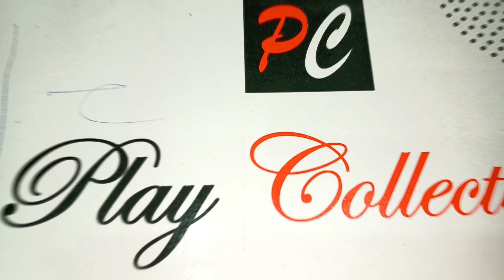👠 flat raberd sole 4 colors🎨 whole sale moti bazar Lahore whats 📲 03206000196